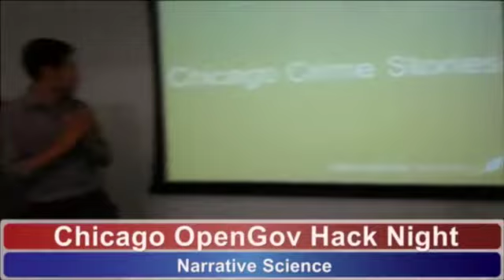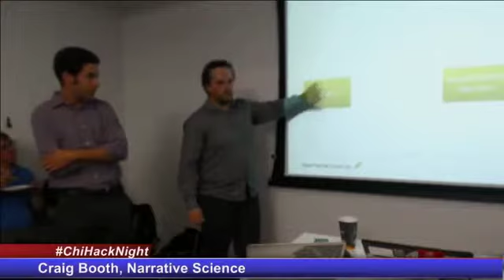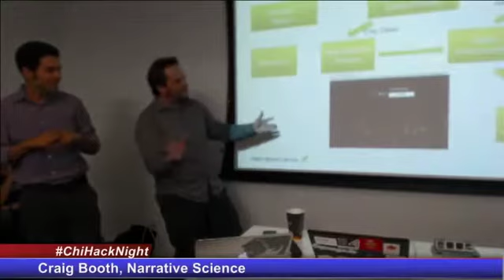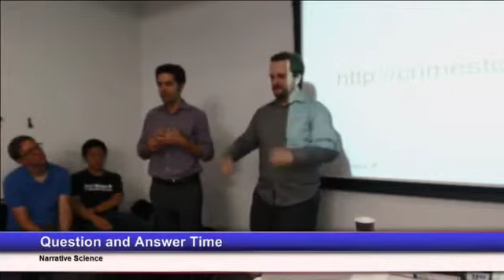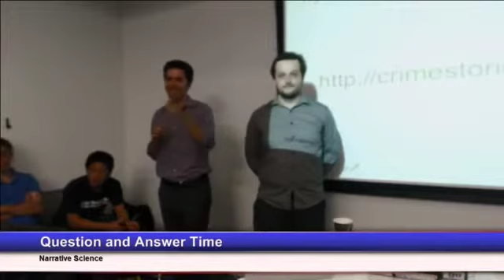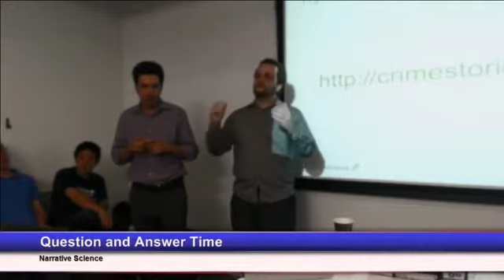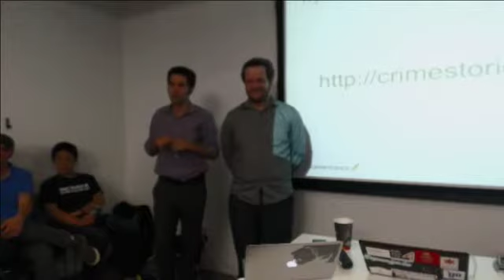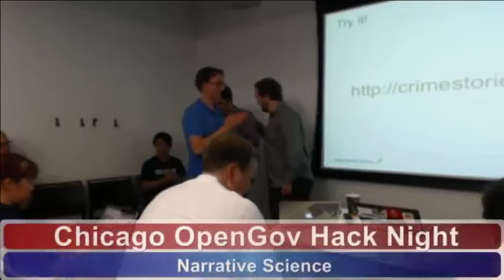Narrative Sciecne at OpenGov Hack Night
Dan Platt and Craig Booth from Narrative Science will talk about using Chicago’s open crime report data to automatically generate narratives using their Quill Platform.

They’ll touch on the data analytics used to produce stories and how the same method could be applied to other types of civic data to find interesting insights.